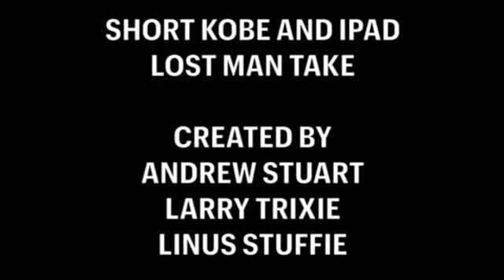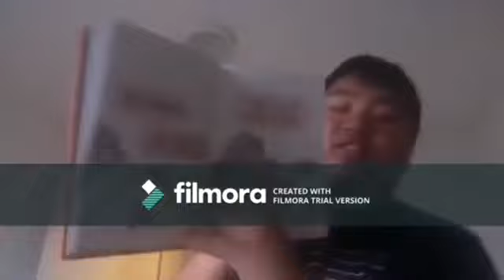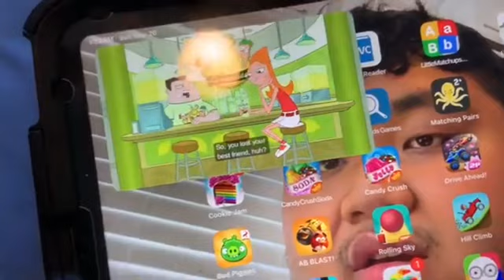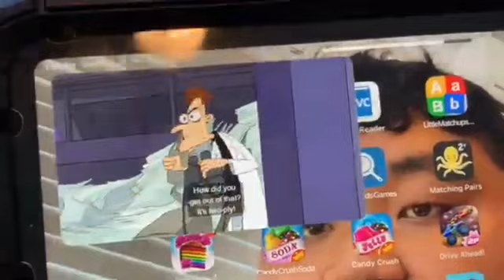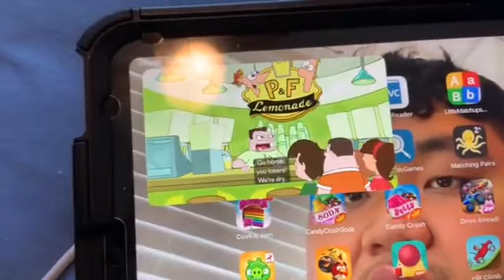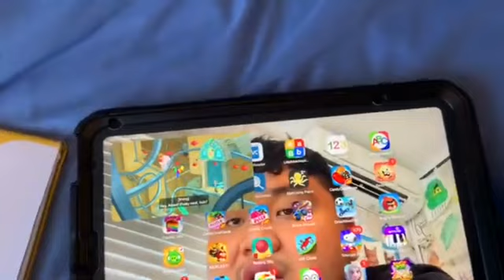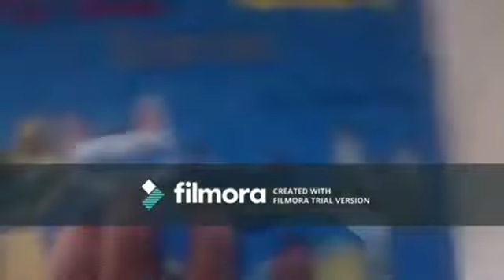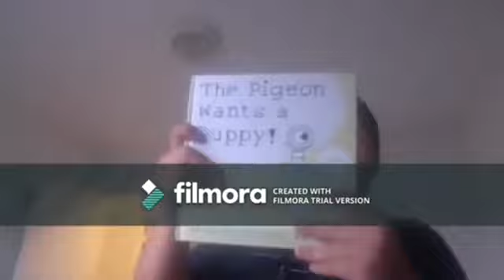NEW Short Kobe and iPad Lost Man Take (Monday July 15 - Wednesday July 24,2024)